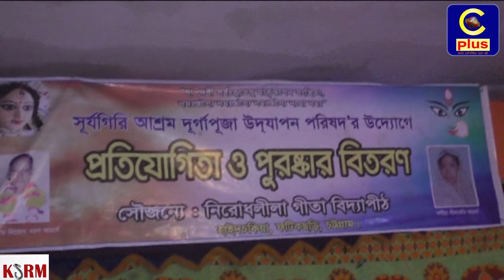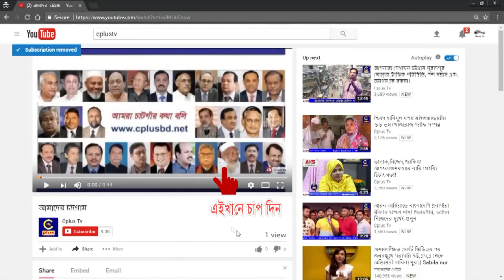ফটিকছড়ির হাইদচকিয়া সূর্যগিরী আশ্রম দূর্গাপূজা উদযাপন পরিষদের প্রতিযোগিতা ও পুরষ্কার বিতরন সম্পন্ন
ফটিকছড়ির হাইদচকিয়া সূর্যগিরী আশ্রম দূর্গাপূজা উদযাপন পরিষদ ও নিরোধলীলা গীতা বিদ্যাপীঠের আয়োজনে মহা অষ্টমিতে গীতাপাঠ, নাচ,গান প্রতিযোগিতা ও পুরস্কার বিতরনী অনুষ্টান সম্পন্ন হয়েছে।

সূর্যগিরী আশ্রম পূজা উদযাপন পরিষদের সাধারন সম্পাদক ডা:বরুন আচার্য্য বলাই এর সভাপতিত্ত্বে  প্রধান অতিথি হিসেবে উপস্থিত ছিলেন উত্তরজেলা আওয়ামীলীগের শিল্প ও বানিজ্য বিষয়ক সম্পাদক আলহাজ্ব ফখরুল আনোয়ার।

অনুষ্টানে প্রতিযোগিতায় অংশ গ্রহনকারী ক্ষুদে শিল্পীরা অতিথিদের সামনে গীতাপাঠ, নাচ ও গান পরিবেশন করেন।
পরে প্রতিযোগিতায় বিজয়ী শিশু কিশোরদের হাতে পুরস্কার তুলে দেন আমন্ত্রিত অতিথিরা।
যথাযথ ধর্মীয় ও বিপুল উৎসাহ উদ্দীপনার মধ্য দিয়ে হিন্দু সম্প্রদায়ের সবচেয়ে বড় ধর্মীয় উৎসব শারদীয় দূর্গাপূজার প্রতিমা বিসর্জনের মধ্য দিয়ে আজ পরিসমাপ্তি ঘটেছে।
নাচগান, বাদ্যযস্ত্র,আরতি এবং উলুধবনিসহ প্রতিমা বিসর্জনের মধ্যে দিয়ে ফটিকছড়িতে পরিসমাপ্তি ঘটল হিন্দু সম্প্রদায়ের সবচেয়ে বড় ধর্মীয় উৎসব শারদীয় দূর্গাপূজার।
জগতের মঙ্গল কামনায় দেবী দুর্গা এবার নৌকায়
চড়ে মর্ত্যলোকে অর্থাৎ পৃথিবীতে আসেন। আর দেবী ঘোটক (ঘোড়ায়) চড়ে স্বর্গালোকে বিদায় নেন।

বিসর্জনের মাধ্যমে নানা আনুষ্ঠানিকতায় বিদায় জানানো হয় দেবী দূর্গাকে। দেবী মর্ত্যলোক থেকে আবার স্বর্গলোকে গমন করেছেন এই প্রত্যাশা সনাতন ধর্মাবলম্বীদের।

উল্লেখ্য যে, এ বছর ফটিকছড়ি উপজেলায় ১০৩ টি পূজা মন্ডপে কোন ধরনের অপ্রীতিকর ঘটনা ছাড়াই মহা সমারোহে দূর্গাপূজা অনুষ্টিত হয়।